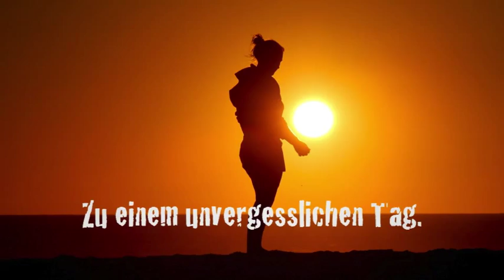Macht euch auf den Weg - Diözesaner Jugendtag 2012 in Limburg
Die Bilder stammen von:

4. jugendfotos.de [Smoothy]
5. jugendfotos.de
6. I. und Ö. Bistum Limburg
7. I. und Ö. Bistum Limburg
8. jugendfotos.de [Mundi]
10. I. und Ö. Bistum Limburg
11. I. und Ö. Bistum Limburg
12. jugendfotos.de [Jolinaa]
13. jugendfotos.de [Tschennie]
14. jugendfotos.de [pinky_moemox]
15. I. und Ö. Bistum Limburg
16. jugendfotos. de [sYrOX]
17. juegndfotos.de [arti]
18. I. und Ö. Bistum Limburg
19. jugendfotos.de [tino]
20. I. und Ö. Bistum Limburg / BDKJ Limburg
11. jugendfotos.de [petiteMarie]

Die Musik ist aus freien Musikstücken zusammengeschnitten.